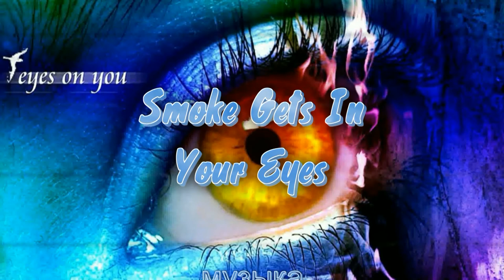Smoke Gets In Your Eyes - арТзаЛ, 3D HD, Санкт-Петербург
автор клипа и исполнитель - Александр Травин
инструмент - KORG PA500
В клипе использованы фотографии из Интернет
Санкт-Петербург